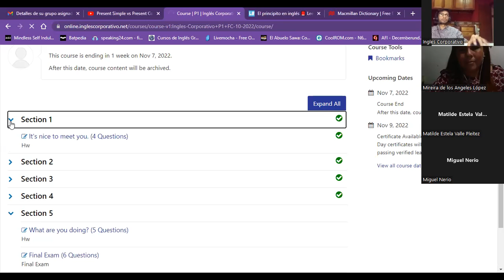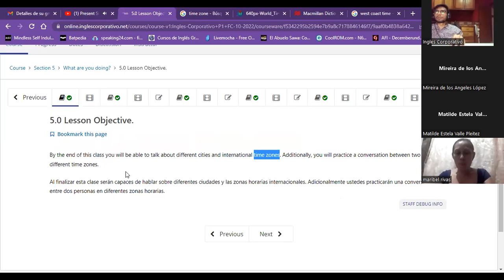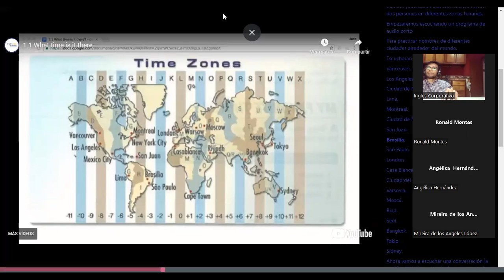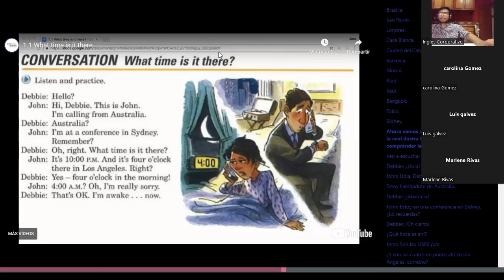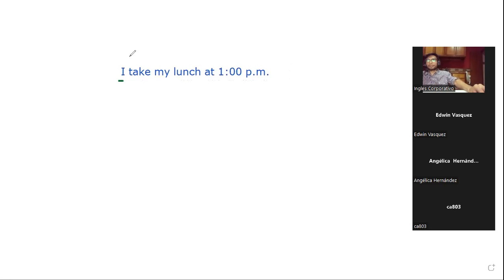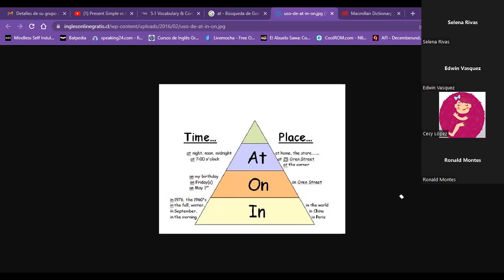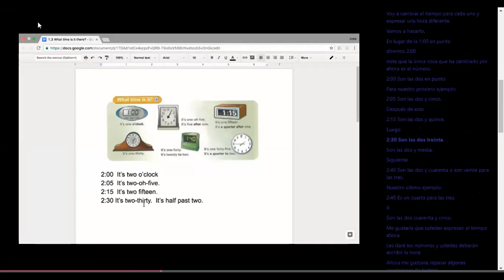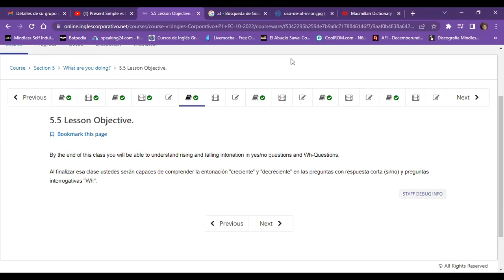Inglés Corporativo- Class 13 - time zones, ask and answer questions using time expressions.